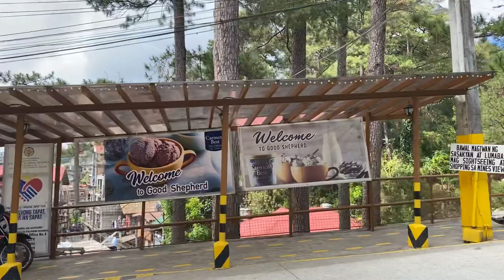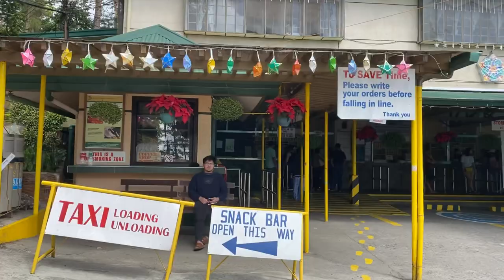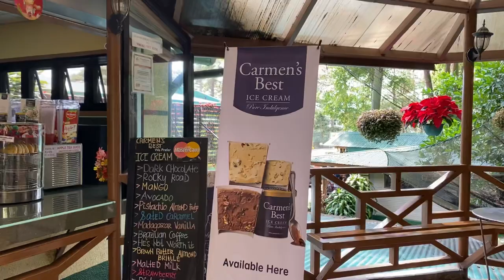Baguio: Good Shepherd Convent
I took a short walk up to the convent for some good scenery and to buy some of their famous jelly and jams. It really helps me out!

Have money transferred from your western bank account into a bank account in SE Asia quickly with Transferwise